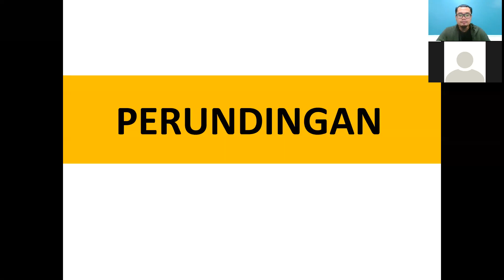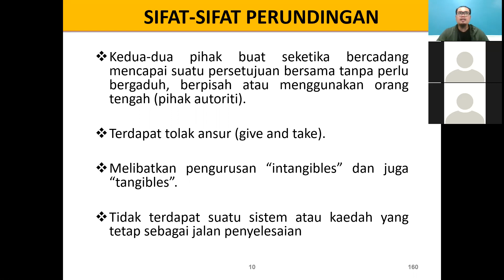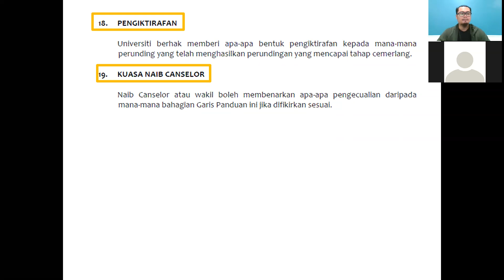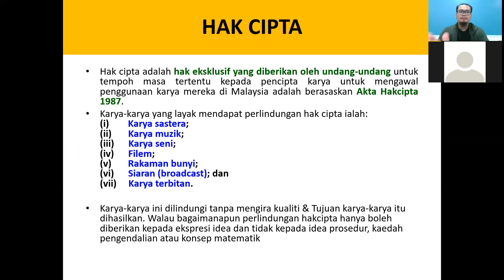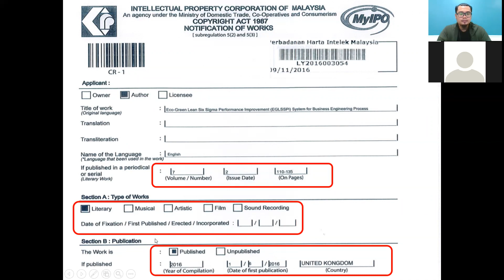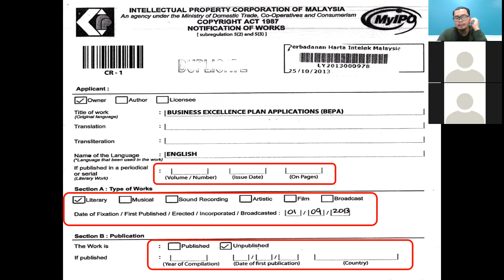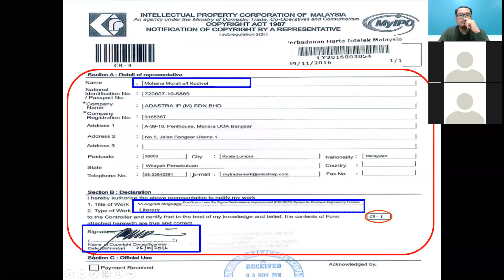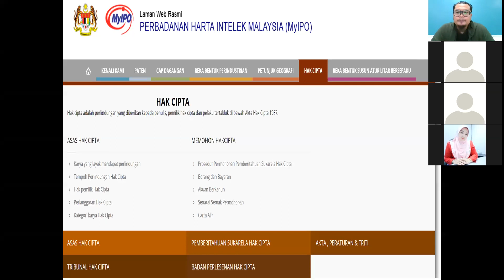Kecemerlangan 4P: Perundingan dan Pengkomersialan